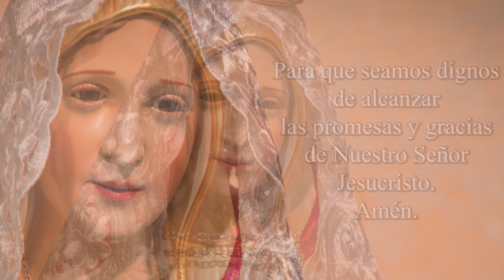ÁNGELUS Un Mundo PERFECTO